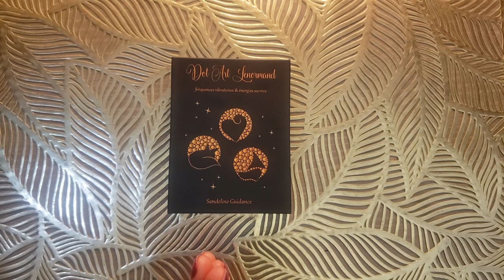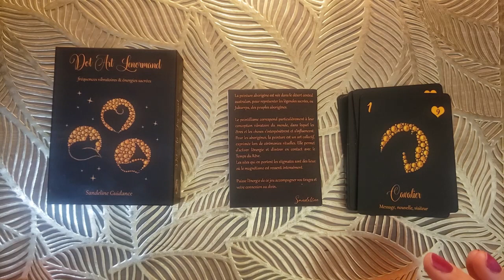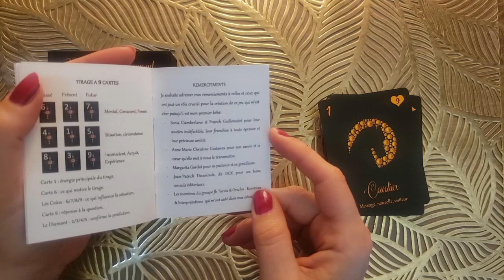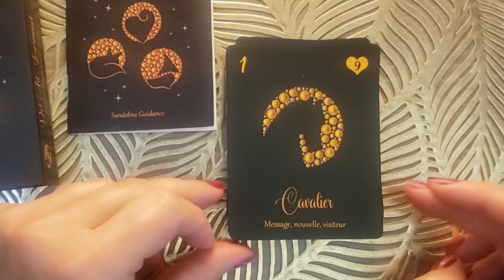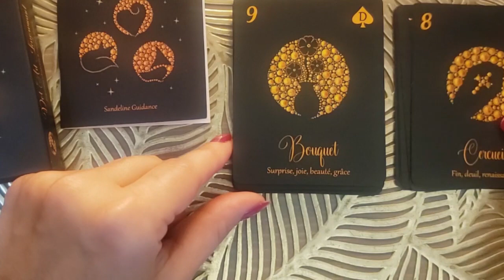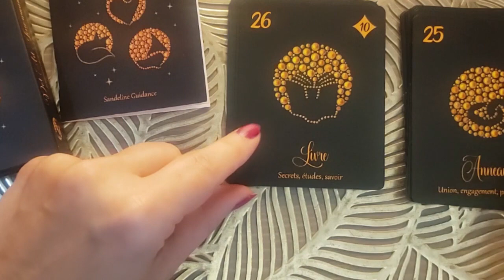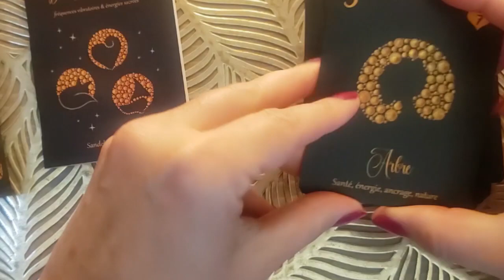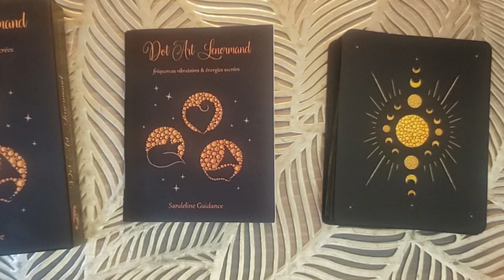Je vous présente mon oracle le Dot Art Lenormand et les choix de conception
Après un travail de longue haleine, j'en vois enfin le bout et je peux enfin lancer la c❤ommande. L'édition sera limitée à 250 exemplaires dans un premier temps, il ne faut donc pas tarder !
Je pense qu'il devrait arriver d'ici le 1er septembre, mais s'il est disponible avant, je vous l'envoie avant, promis.
Pour le commander, ça se passe soit en message privé sur facebook ou insta, ou par mail, et à ce moment là vous pourrez choisir une expédition mondial Relay pour économiser sur les frais de port.

J'espère qu'il sera à la hauteur de vos attentes. J'y ai en tous cas mis tout mon coeur

Bonne découverte !

Les créations ésotériques, planches de tirage, reposes cartes, runes sont sur Etsy

Pour une consultation privée, prévisions ou réponses à vos questions, retrouvez mes différentes prestations sur mon

A bientôt !